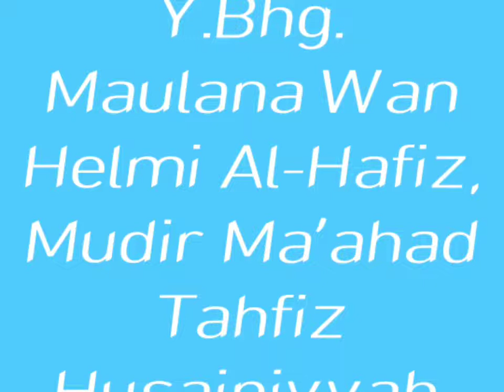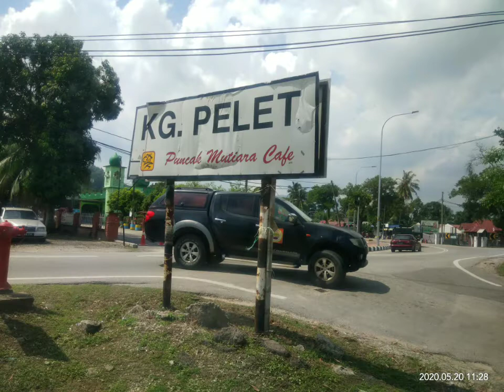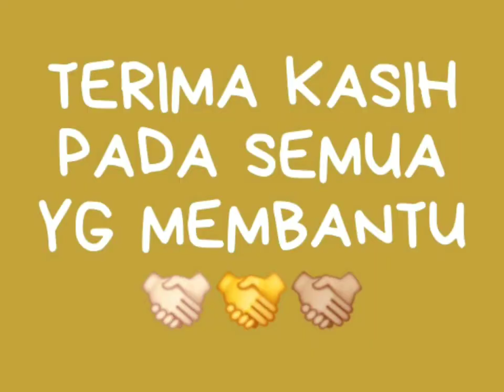Pendakwah yang tidak asing lagi iaitu Y.Bhg. Maulana Wan Helmi Al-Hafiz, Mudir Ma’ahad Tahfiz Husain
Membuat Sumbangan bersama ATMS DAN MAPIM DI SEKITAR PULAU PINANG